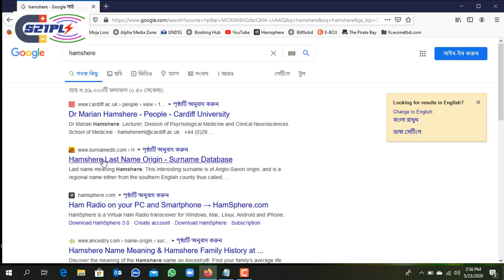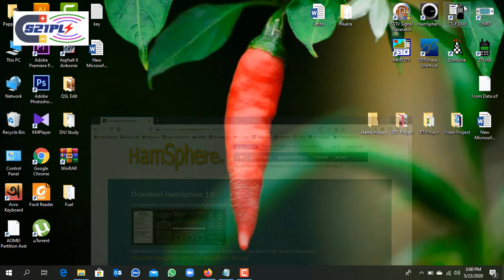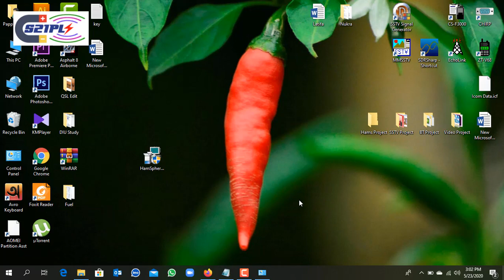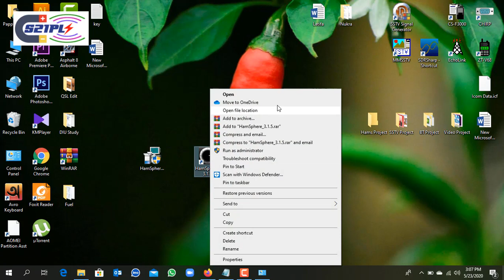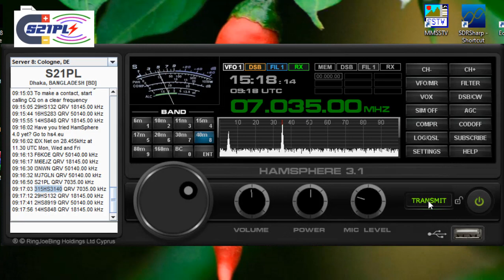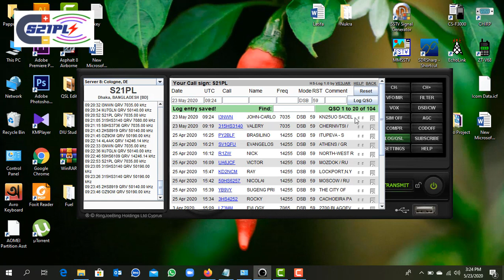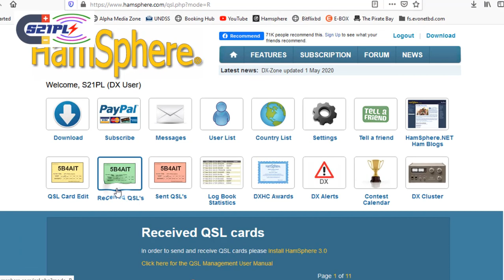HamSphere 3 basic Operation in Bangla | HamSphere startup | Ham Radio Virtual | S21PL | ARSB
This video will helps you to know basic operation of HamSphere 3. How to operate ,how it works, what is the procedure of proper qso in hamSphere.

No need to like/ share for this video. if you have any comments or advice please do it in the comments box.

73'
S21PL

Skype:live.google099_1